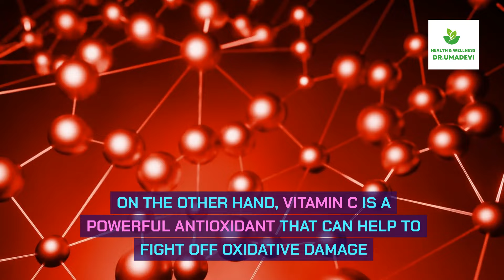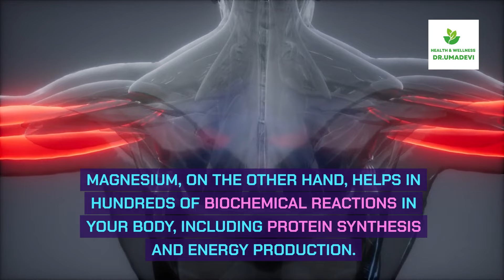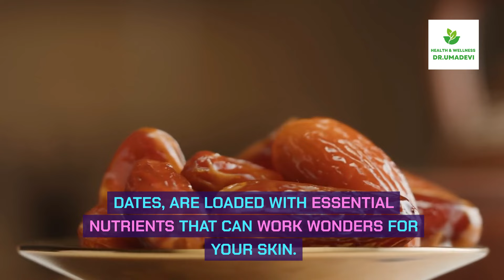Can Dates Really Give You Glowing Skin & Super Immunity? Find Out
Description: In this video, we dive into the fascinating world of dates and their potential benefits for your skin health and immune system.  Discover if this natural sweet fruit could be the key to achieving radiant skin and boosting your immunity!  Don't miss out on this informative discussion. Watch now and let's explore the power of dates together!